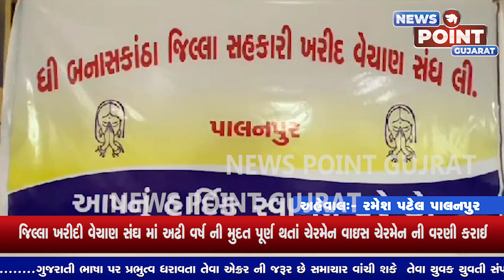NEWS POINT 11 08 2023